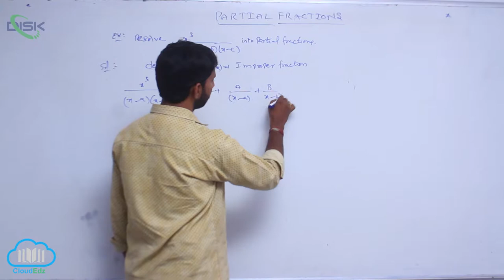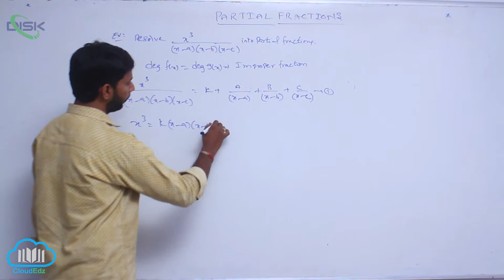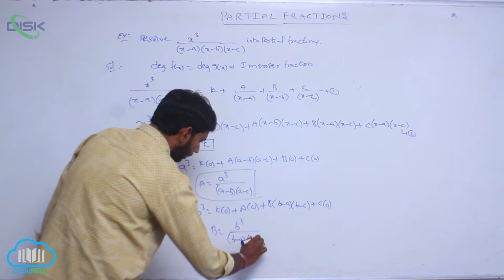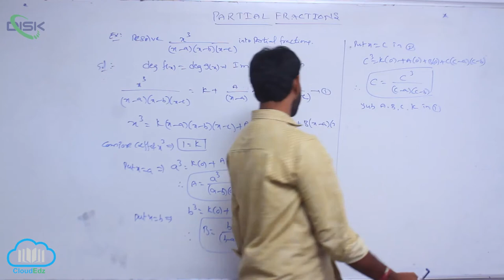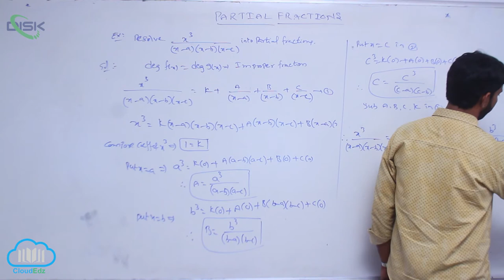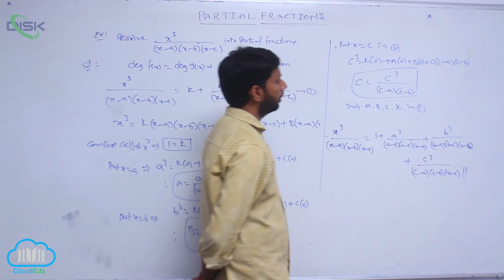Rational and Partial Fractions || Resolve into partial fraction 5 || Disk Telangana